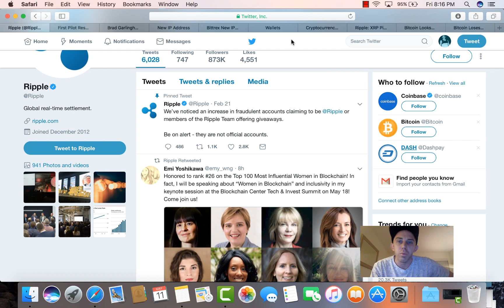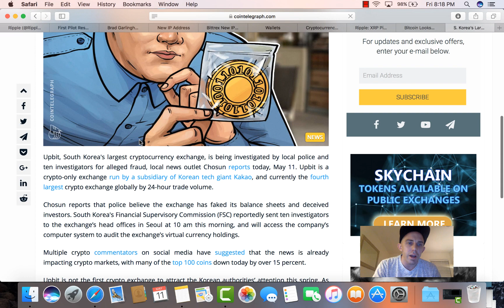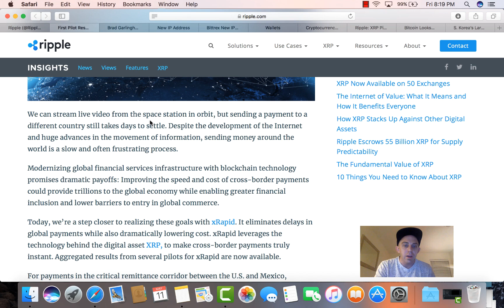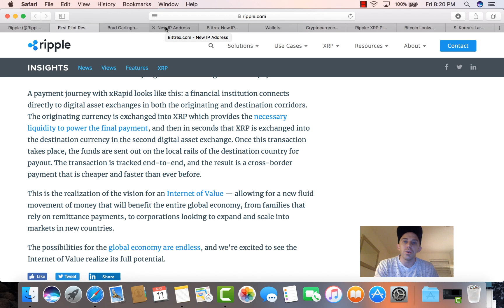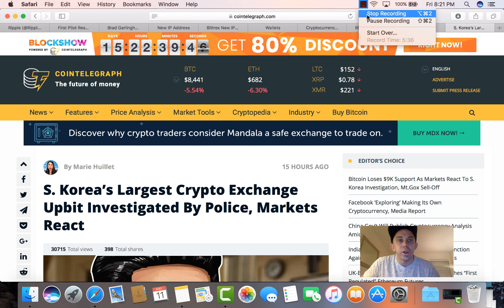Ripple Proves It Use To Real World - Reason Crypto Market Dropped This Week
I'M BACK!

Write Your XRP Address Below And XRP Prediction To Win XRP

MORE INFO ON BITCLUB:
VIDEO SHOWING $20,000 A MONTH -BITCOIN MINING EARNINGS JOIN BITCLUB -$600 MINIMUM INVESTMENT- POTENTIALLY MINE BTC FOR LIFE:

FOR USA RESIDENTS PLEASE USE GOOGLE CHROME: IP SWITCHER: ANONYMOX OR ANY OTHER IP SWITCHER FOR THE SITE. SIGN UP AS A MEMBER $100 BITCOIN AND JOUN ONE THE MINING POOLS $500 IN BITCOIN AND YOU’LL START MINING FOR LIFE.

Got questions and want to learn about mining or talk more; then add me on Facebook:

Ripple xrp 2018
Ripple xrp 2017
Ripple xrp prediction
coinbase tutorial
coinbase wallet tutorial
coinbase ripple
coinbase review
coinbase to bkash
coinbase wallet
coinbase to binance
coinbase fees
coinbase to bitconnect
coinbase account bangla
coinbase ripple
coinbase ripple wallet
coinbase ripple xrp
ripple coin
ripple coin wallet
ripple coin price predicton
ripple coin news
ripple coin explained
ripple coin 2017
ripple coin predictions
ripple coin review
ripple coin price prediction
ripple coin price prediction 2018
ripple coin price prediction 2020
ripple coin price prediction 2017
ripple price today
ripple price 2020
ripple price in 2018
ripple price prediction decmember
ripple news
ripple news today
ripple news 2017
ripple news november 2017
ripple news november
ripple news youtube
ripple news october
itecoin
litecoin price
litecoin prediction
litecoin 2018
litecoin debit card
litecoin mining
litecoin vs bitcoin
bitcoin mining
bitcoin price
bitcoin wallet
litecoin wallet
litecoin price prediction
litecoin vs bitcoin
litecoin mining rig
bitcoin mining
litecoin vs bitcoin vs ethereum
bitcoin explained
litecoin facebook
litecoin future
litecoin mining rig 2017
LITECOIN FUTURE
Bitcoin debit card
bitcoin debit card usa
bitcoin debit card review
bitcoin debit card 2017
bitcoin debit card anonymous
bitcoin debit card no verification
bitcoin debit card in europe
bitpay debit card
shift card
bitpay vs coinbase
shift card coinbase
shift card visa
shift card cash back
shiftcard coinbase review
Litecoin charlie lee sells
Charlie lee
Litecoin
litecoin wallet
Litecoin mining
litecoin price
litecoin price prediction 2018
litecoin price analysis
litecoin price prediction 2017
litecoin price prediction 2020
litcoin price prediction dec 2017
litecoin facebook
litecoin mining rig
litcoin vs bitcoin vs ethereum
litecoin predictions
litecoin vs bitcoin
litecoin vs dash
litecoin vs bitcoin cash
litecoin vs vertcoin
bitcoin vs gold
ripple coin ase
coinbase to bkash
coinbase super bowl commericail
coinbase to gdax
coinbase review
coinbase wallet
coinbase fees
bitcoin nes today
bitcoin today update
bitcoin update
bitcoin today rate
bitcoin
bitcoin price analysis today
coinmarketcap
coinmarketcap ripple
coinmarketcap api
coinmarketcap exchanges
coinmarketcap explained
coinmarketcap bitcoin
coinmarketcap khmer
coinmarketcap review
coinbase ripple
coinbase ripple wallet
coinbvase ripple leak
coinbase rich
coinvase ripple beta
coinbase ripple lying
coinbase ripoff
coinbase high fees
coinbase lawsuit
coinbase ripple buy
coinbase ripple xrp
coinbase ripple
coinbase ripple wallet
coinbase ripple leak
coinbase ripple lying
coinbase rich
coinbase ripple beta
coinbase ripple news
coinbase ripoff
coinbase ripple buy
coinbase ripple video
XRP ripple
xrp price prediction
xrp coinbase
xrp cryptocurrency
xrp coin
xrp ripple news
 xrp ripple price prediction 2018
xrp price prediction 2018
cryptocurrency crash
cryptocurrency crashing today
cryptocurrency crash course
cryptocurrency crash 2017
cryptocurrency crash live
cryptocurrency crash coming
cryptocurrency crash january 2018
cryptocurrency cash explained
cryptocurrency crash news
coinbase wallet tutorial
coinbase
coinbase to binance
coinbase ripple
coinbase review
coinbase wallet
coinbase fees
coinbase to gdax
coinbase ripple
coinbase review
xrp ripple
xrp cryptoe
xrp coinbase
xrp cryptoocurrency
xrp coin